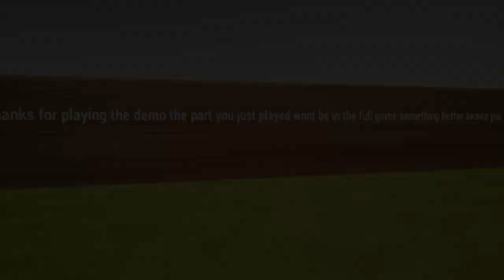Hello Neighbor Mod Kit - Hello_Stranger